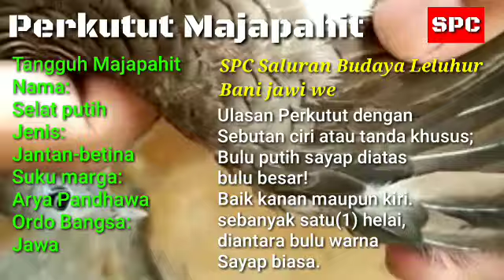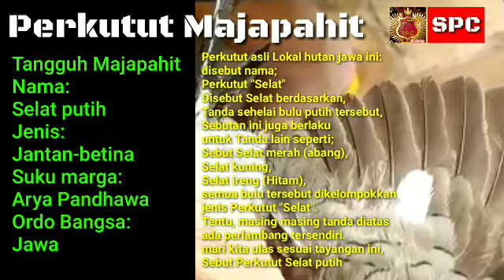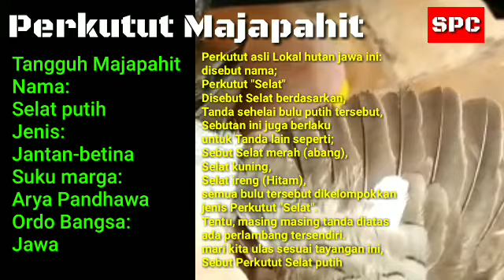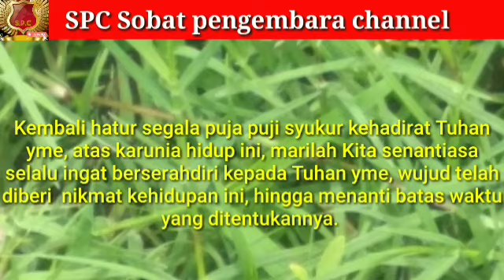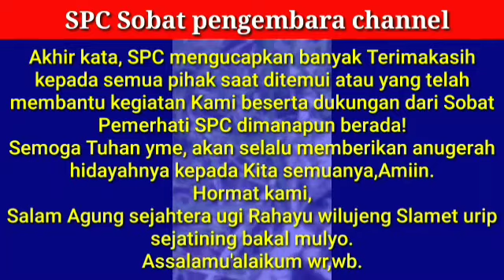Perkutut Selat Tuah pelindung